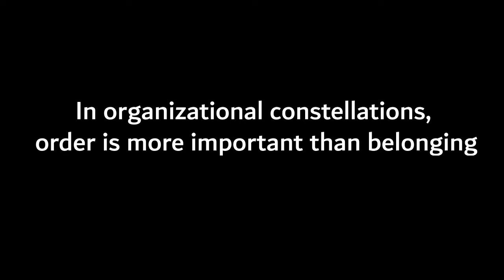Family vs business constellations order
What are the differences between family and business or organizational constellations?
In this video Markku Karma, Asko Talu and Martijn Meima explore one of the differences: the importance of order in a business constellation or organizational constellation